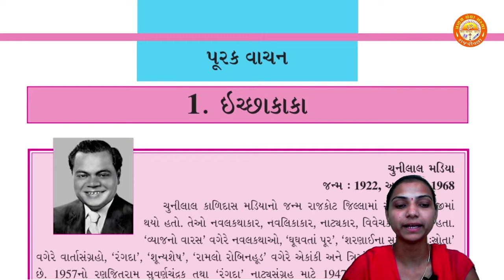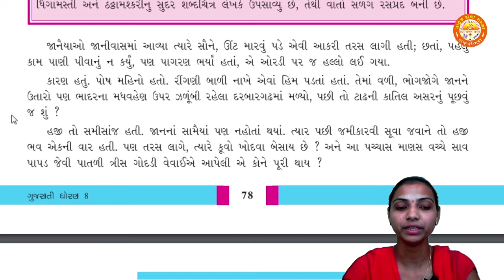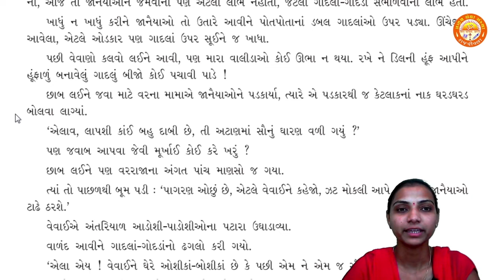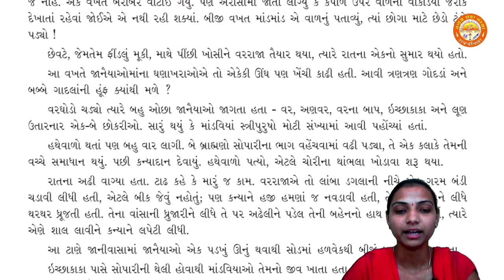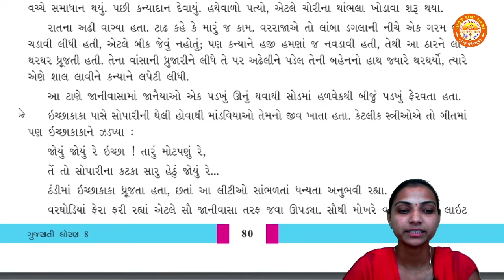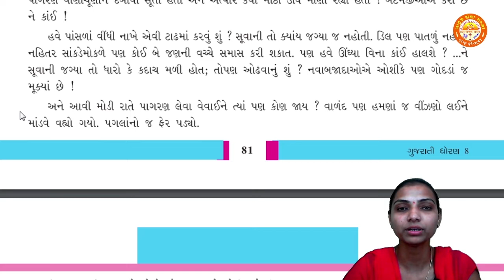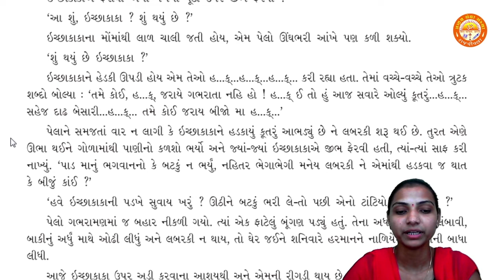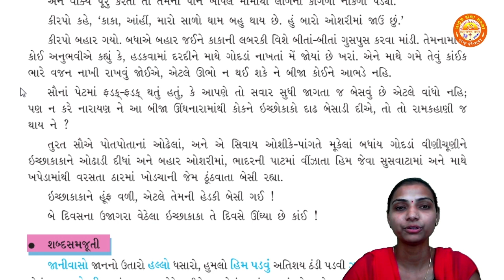STD 8 || Gujarati || પૂરક વાચન - 1 || ઈચ્છાકાકા || Pranav School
Std 8
Gujarati
પૂરક વાચન - 1 ઈચ્છાકાકા
By - Neela Ma'am (Pranav School)

SEM 2 :-